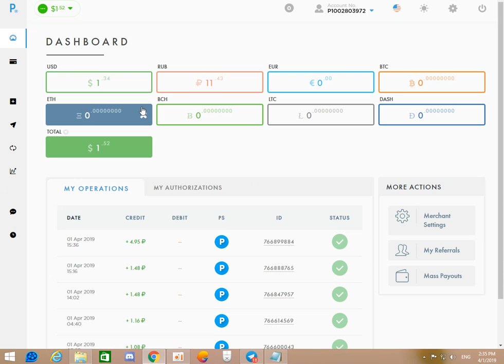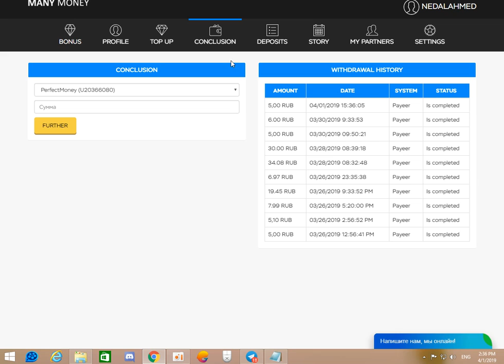Best site to invest 200% in 68Hours افضل موقع لاستثمار الروبل 200% لمدة 68ساعه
ملحوظة : LIKE ?? را لك على المشاهده, فعّل زر التنبيهات (??) عشان توصلك اليديوهات الجديده دائما ان شاء الله! جدا ان تعرف ومهم انني اقوم فقط بعرض تجاربي الشخصيه فانت المسؤل ولست انا فانت ماتسجنيه فلنفسك وما ستخسره فانت ايضا اللهم بلغت رابط موقع الشرح
ذات صلة :